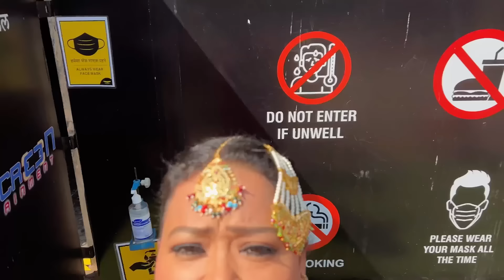Laksh Ka Aan Parashan Pooja | Bharti Singh | Haarsh Limbachiyaa’s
Hi Doston,

Hamare Gole ka iss vlog mein Aan Parashan Pooja hone wali hai, Gola itna bada kab hogaya pata hi nahi chala, aao aap bhi hamare iss me judh jau...

Also guess karo hum kaha gaye ghumne?

Pura video dekho and share karo